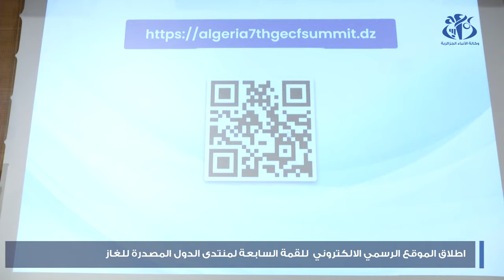الاطلاق الرسمي للموقع اللكتروني الخاص بالقمة السابعة لمنتدى الدول المصدرة الغاز بالجزائر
الجزائر(وأج)- أشرف وزراء الطاقة والمناجم  محمد عرقاب  والبريد والمواصلات السلكية واللاسلكية، كريم بيبي تريكي  و الاتصال،  محمد لعقاب، على الاطلاق الرسمي للموقع الالكتروني الخاص بالقمة السابعة لمنتدى الدول المصدرة للغاز المقرر عقدها بالجزائر في الفترة من 29 فبراير الى 2 مارس المقبل.